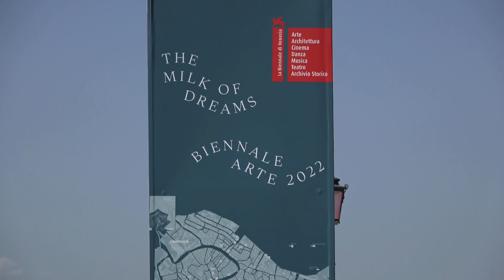VENEZIA trailer 2022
Trailer del video dedicato a Venezia fatto con la partecipazione eccezionale dei nostri figli [tranne Tien] tra il 24 e 26 giugno 2022.